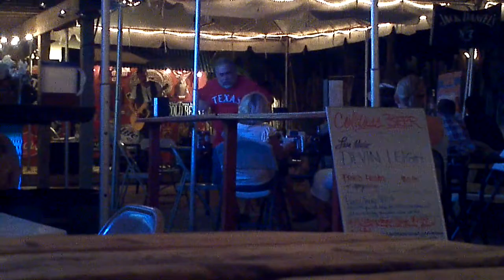SOGGY BOTTOM BOYS AT FREDS FORT WORTH